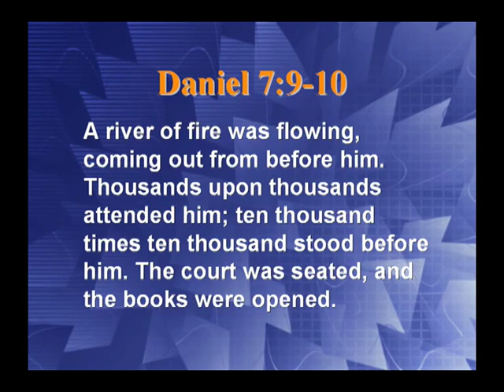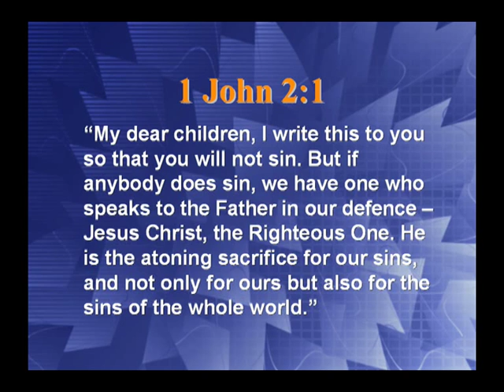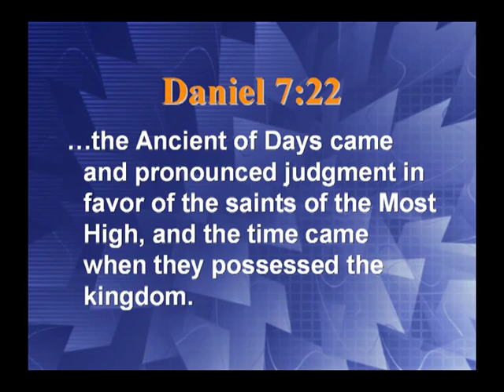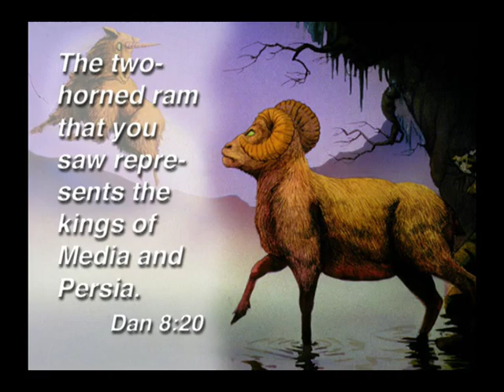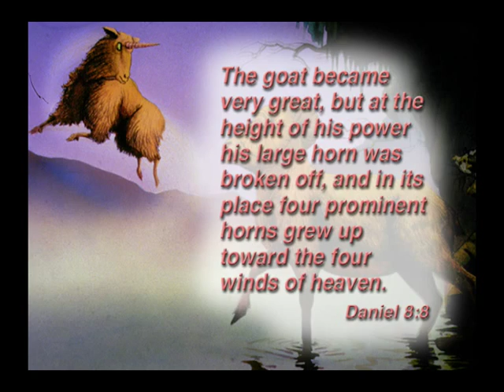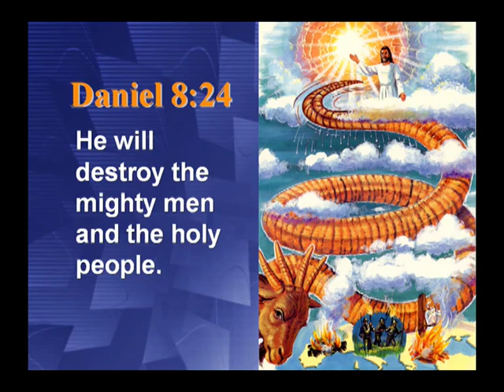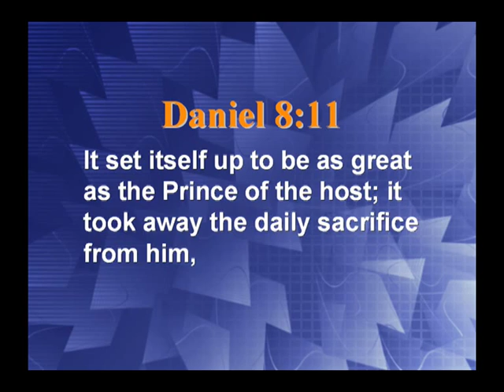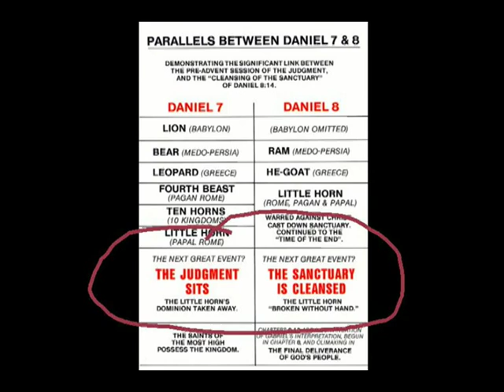8214 - Daniel 7-9 - Jesus, Priest, King, Lamb - Part 1 - Francois DuPlessis